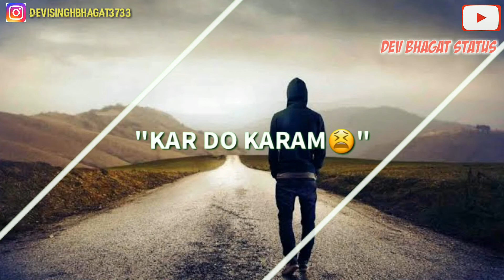30 Second Whatsapp Status 2K19 || Ruk Zindagi Ne Mod Liya Kesa Sad 😢😢 Status || Dev Bhagat Status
devisinghbhagat3733

Devi Singh Bhagat

*___________DISICLAIMER___________*

*Thankyou For Watching. !!*